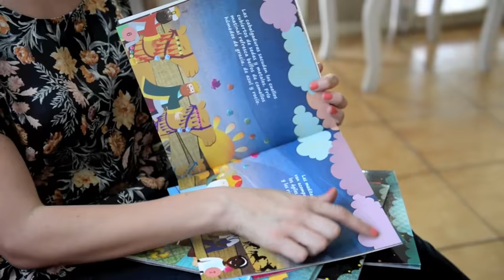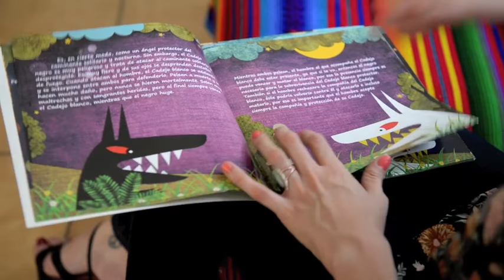Candelaria Rivera: “La ilustración infantil es como un juego”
El maravilloso mundo de la ilustración infantil atrapó a la joven Candelaria Rivera —hija de la cantautora Norma Helena Gadea— quien ahora da a conocer sus secretos y sus seis libros ilustrados. Asimismo habla de su paso por la fotografía.